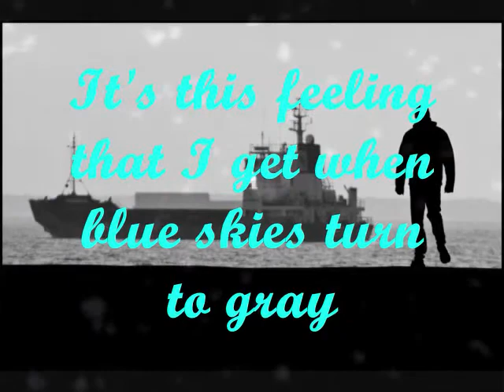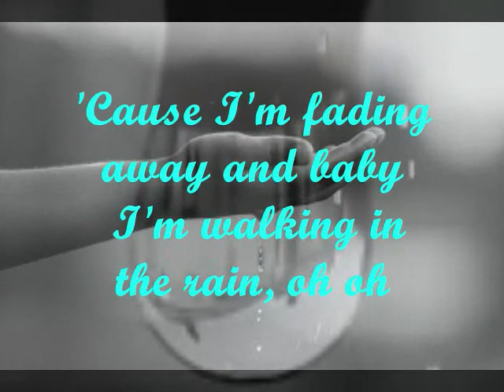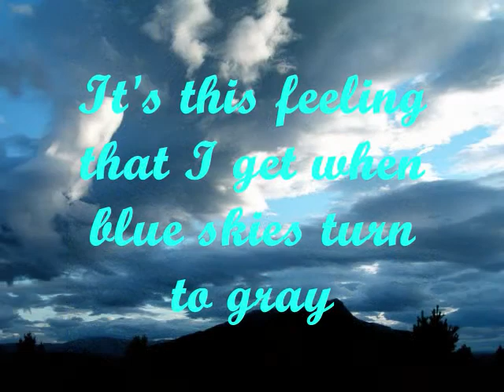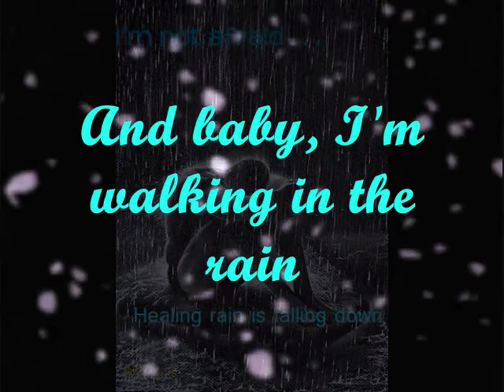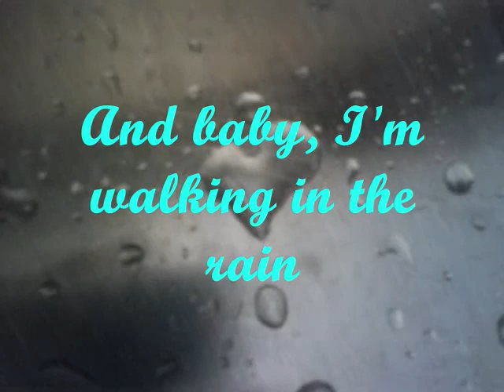Walking In the Rain - A1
Watch out for the open manhole while walking in the rain...